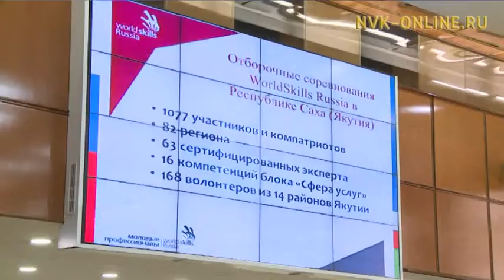Какие профессии востребованы в Якутии?